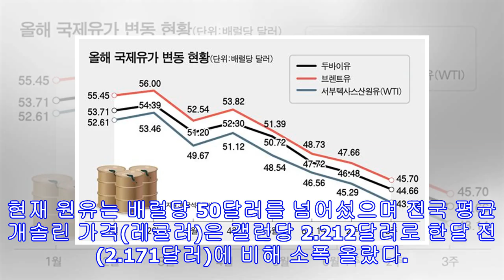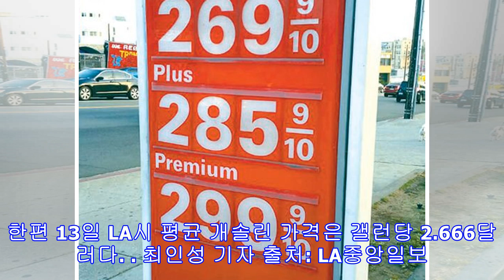개스값, 내년 초 3달러 대 진입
원유 생산량 감축 합의 탓 가계 물가·트럭 판매에 악재 이르면 내년초 국내 일부 지역의 개솔린 가격이 갤런당 평균 3달러 대에 육박할 것이라는 예상이 급부상했다. 석유수출국기구인 OPEC과 비OPEC 원유 생산국들이 생산량을 줄이겠다고 합의하면서 원유값은 물론 주유소에서 개스를 넣는 소비자들의 가슴도 뛰게 된 셈이다. 현재 원유는 배럴당 50달러를 넘어섰으며 전국 평균 개솔린 가격(레귤러)은 갤런당 2.212달러로 한달 전(2.171달러)에 비해 소폭 올랐다. 1년 전(2.015달러)에 비해서는 10% 가량 올랐다. 생산량 감소로 국제원유값은 내년 초 배럴당 60달러를 넘어설 것으로 개솔린 가격은 내년 3월초에는 현재보다 30~35% 가량 상승이 예상된다고 개스값 연구기관인 ‘개스버디’가 전망했다. 오일 전...